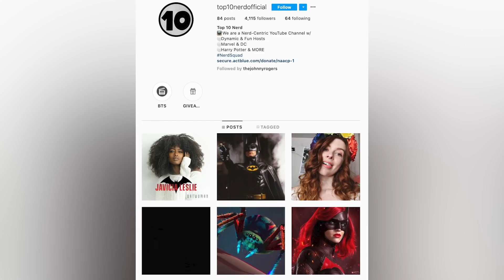Top 10 Super Villains Too Scary For The DCEU - Part 2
We're back with even more scary Super Villains Too Scary For The DCEU. DC has one of the darkest comic book universes out there. So it’s no surprise that their rogues gallery is filled with some of the most horrific villains around. Villains that are so terrifying, many of them have yet to even make their way to the silver screen. Today on Top 10 Nerd, we bring you our list of the Top 10 Super Villains Too Scary For The DCEU - Part 2.

Top 10 Super Villains Too Scary For The DCEU - Part 1

Channel Producer:
Landon: